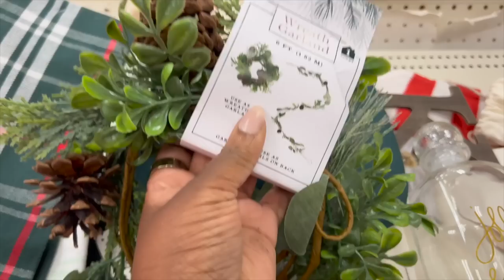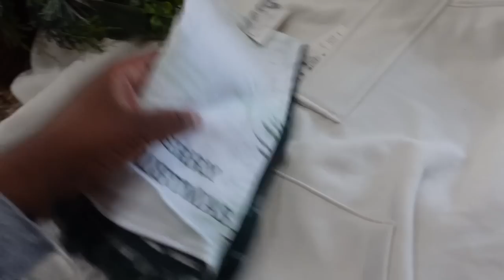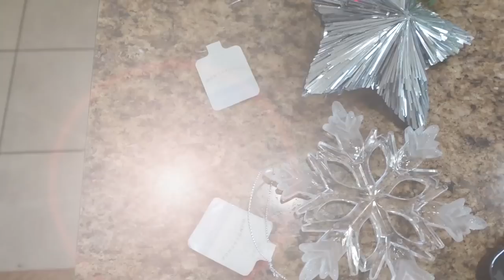VLOGMAS DAY 2| BACK HOME IN CT! LOST MY FENDI RING! MINI TARGET & FOREVER21 RUN! THE PRESSURE IS ON!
📫SEND ME SOMTHING:
Dominique A

Sephora List:
SEPHORA COLLECTION Cream Lip Stain Liquid Lipstick #82 WARM KISS
ColourPop So Juicy Plumping Gloss
Juvia's Place The Warrior Eyeshadow Palette
Charlotte Tilbury Mini Pillow Talk Lipstick & Liner Set

STOCK INFO!

Products:
10lb Weights
100pc hair nets
3.5cm elastic bands (3pc)
3.0cm elastic bands (3pc)